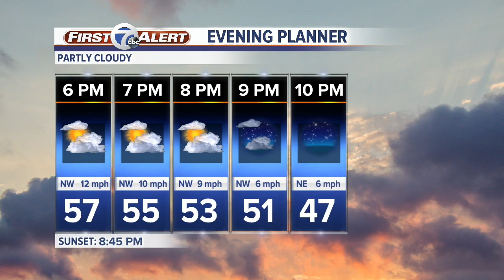7 Action News Latest Headlines | May 12, 12pm